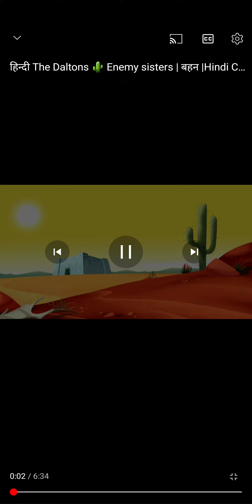1 March 2024